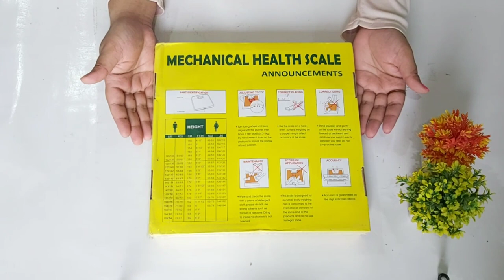Best Budget Weight Machine 2021 - Unboxing & Review - Online Shopping By HKC n Vlogs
Best Budget Weight Machine 2021 - Unboxing & Review By HKC n Vlogs